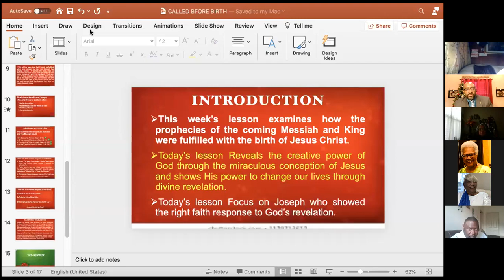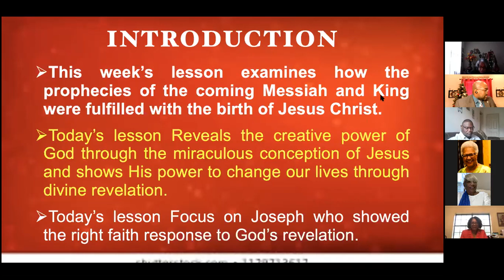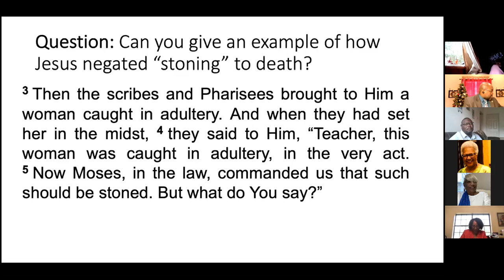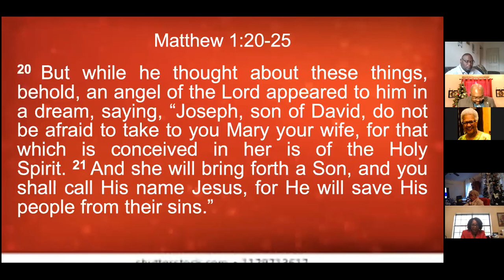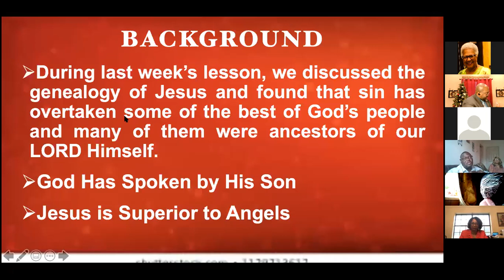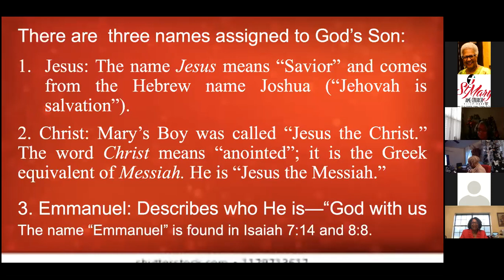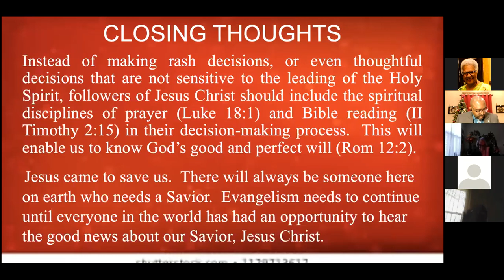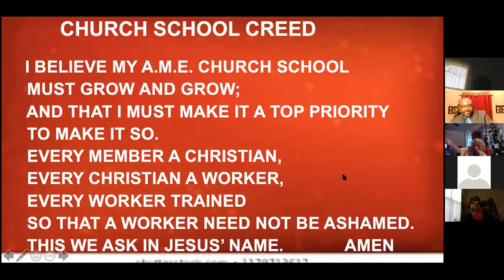St Mary AME (Shreveport) Sunday School (12-13-2020)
Lesson:  Called by Birth
Lesson Scripture:  Matthew 1:18-25
Focus Scripture:  Matthew 1:18-25